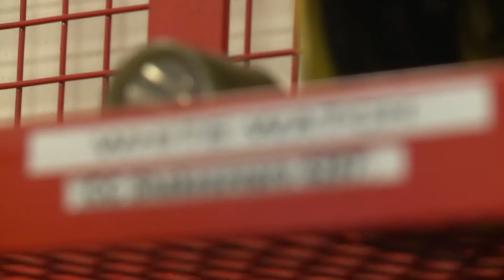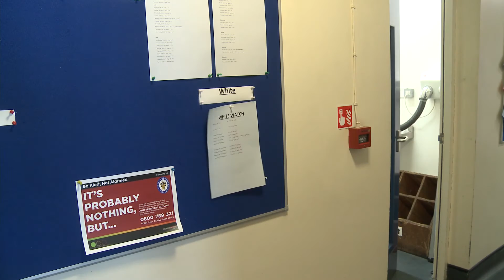Big News - Firefighter Birmingham 10k run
15th April 2016. Simon Shakespeare is firefighter from the Black Country and he is getting set to take part in this year's Birmingham 10k run . Roshni Patel reports from Bloxwich Fire Station.